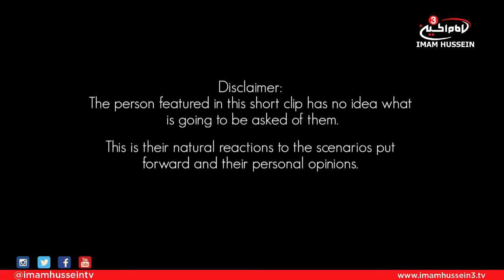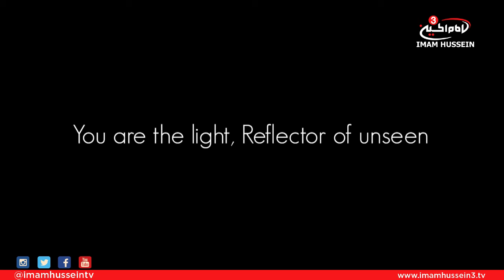IMAGINE - Ashura 40 day countdown - Part 17